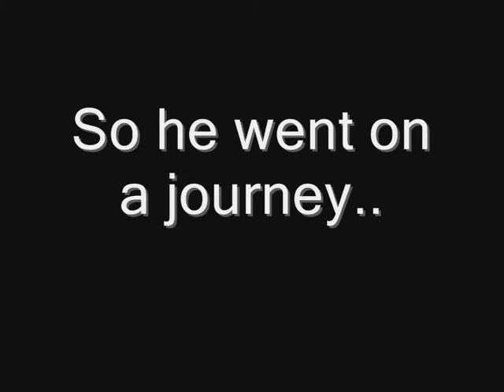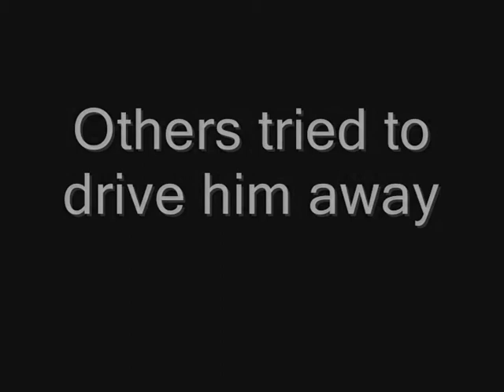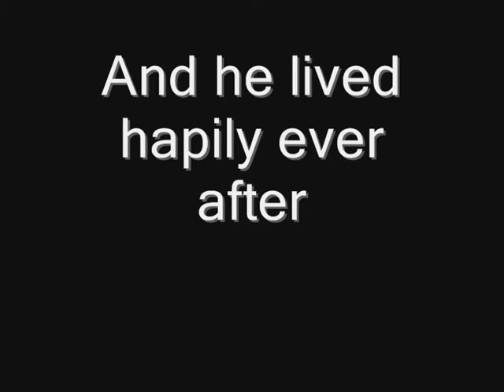WoW Vanilla - Bug: Invincible Horde on Wyvern visits Alliance cities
Horde player gets invincible and visits Stormwind, Ironforge, and more!
Original World of Warcraft Vanilla Clip
Exploration / Bug